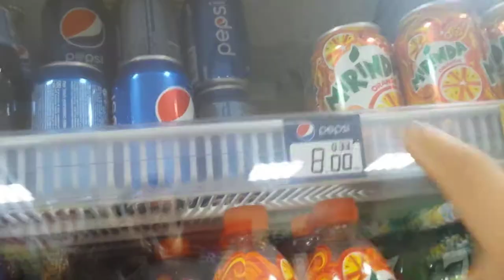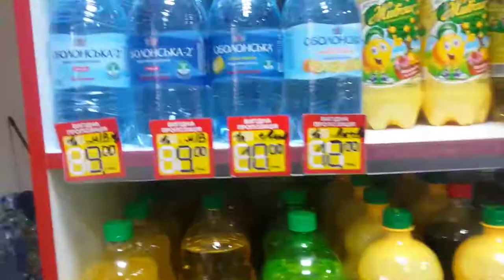Comparare prețuri Ucraina față de România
Am avut pe privat mai multă vreme aceste filmări. Sunt câteva cadre din culise, ce reprezintă timpul pe care l-am petrecut ÎNTRE diverse misiuni. Sper să vă bucurați și să vă înveselească fața. Dumnezeu să vă binecuvânteze!